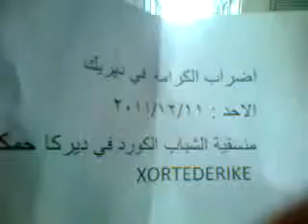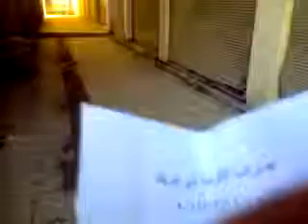اضراب عام في مدينة ديريك أحد الكرامة 11 12 2011